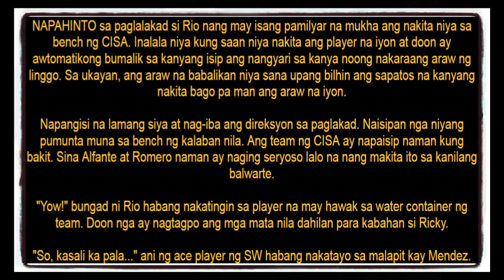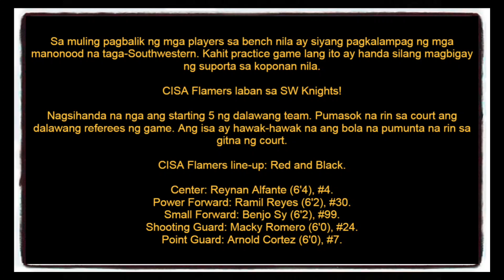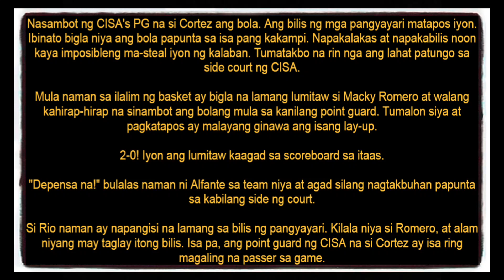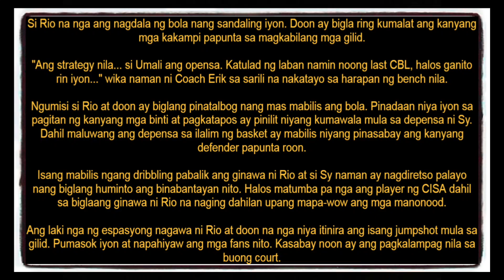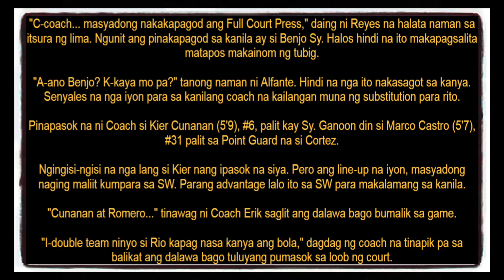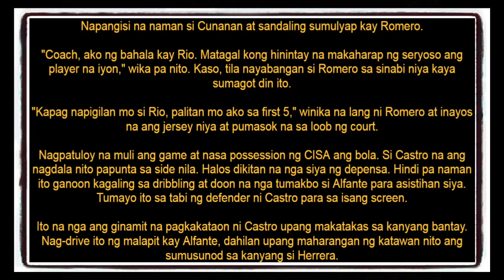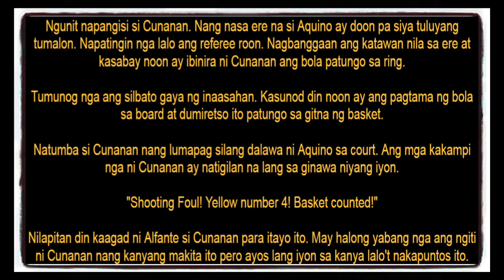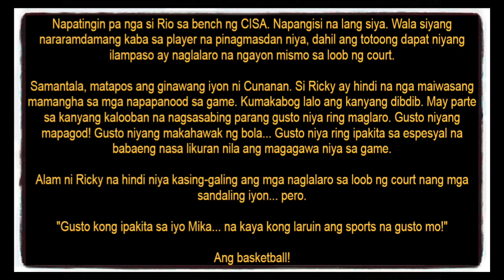KINBEN BOOK 1 | CHAPTER 8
Abangan ang bagong upload ko sa Mangyan Istori TV!

Si Writer Taong Sorbetes, hindi lang siya nagbebenta ng masarap na sorbetes, nagbibigay din siya ng kwento at saya sa buhay mo. Follow niyo kami dito at sa iba pa naming social media accounts!

Tara na at sumali sa Taong Sorbetes community! Sundan niyo kami sa aming Facebook page at iba pang social media accounts para sa mga updates at promos.